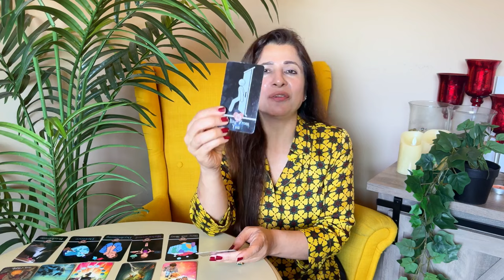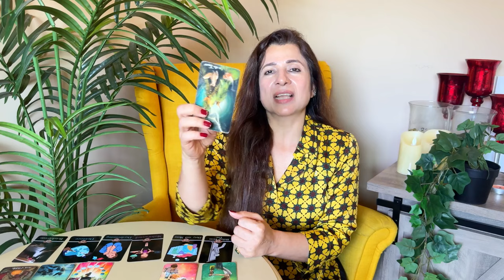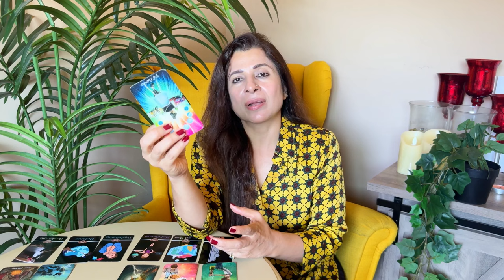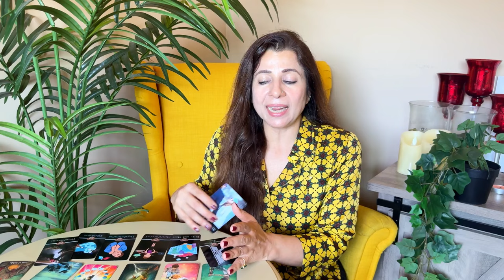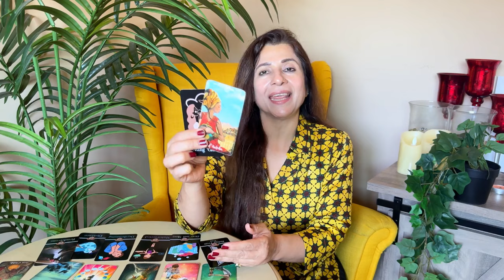💕♍ Virgo (Kanya) Love Tarot Reading | August 2024 | कन्या राशि लव लाइफ़ | Love & Relationship